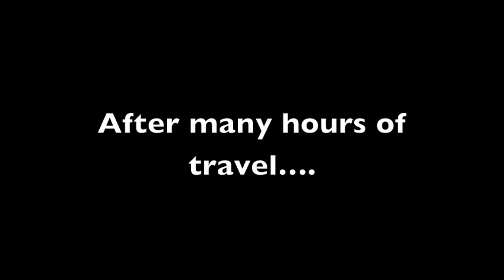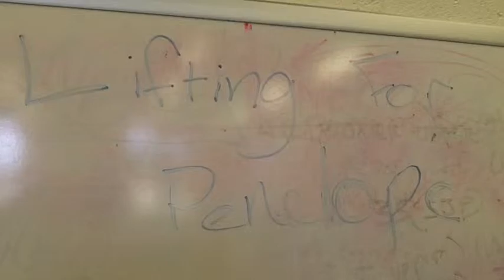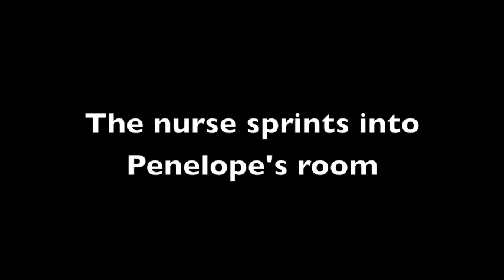John Fitzgerald Wrecking Ball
Milli's project